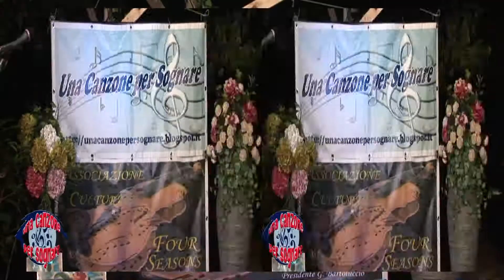SPOT 6^Tappa Una Canzone per Sognare 2017 Rivanazzano Terme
MARTINA BARANI VINCE LA SESTA TAPPA  DI
“UNA CANZONE PER SOGNARE” EDIZIONE 2017,
 PER LE GIOVANI PROPOSTE ALESSIO BELAZZI E
PER LA CATEGORIA OVER CRISTINA ARGENTI.
A CLAUDIA VESA VA IL PREMIO DELLA CRITICA.